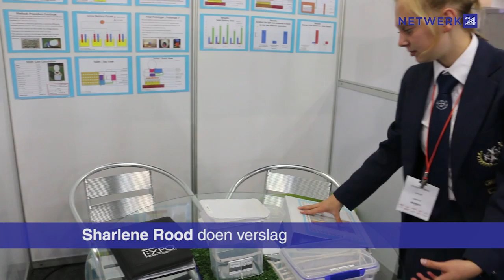Só wek Pretoria meisie krag op met urine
Nicole Barwise gee nuwe betekenis aan die term ‘op iemand se battery piepie’.
Op net 15 het sy groot maatskappye ore aangesit toe sy Dinsdagaand ‘n eersteplek by die African Engery Awards verower het met haar urine-battery. Maar hoe werk dit? En wat kan jy hiermee doen?